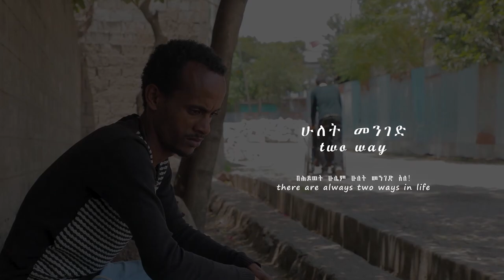Leul Mebratu - Two Way